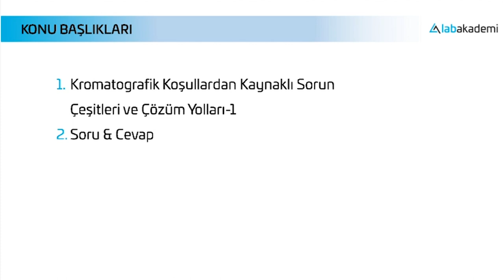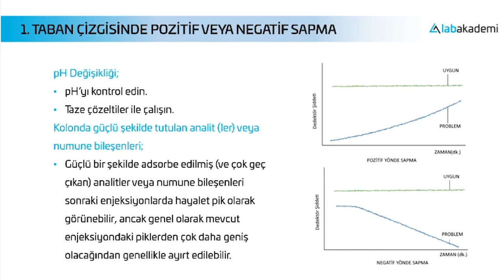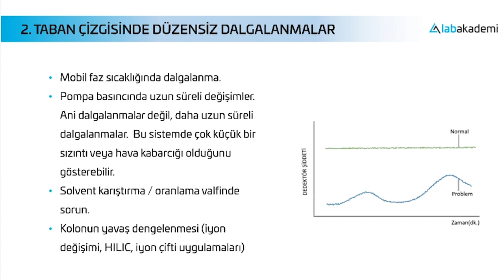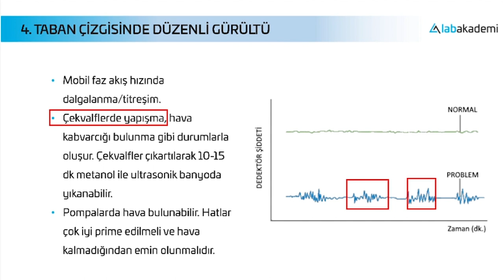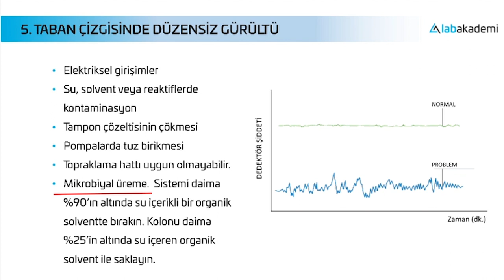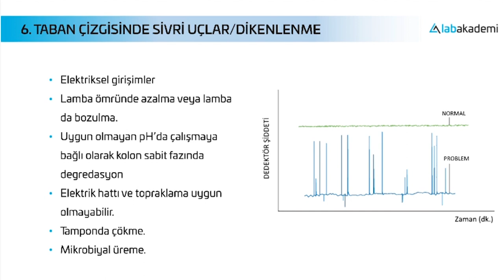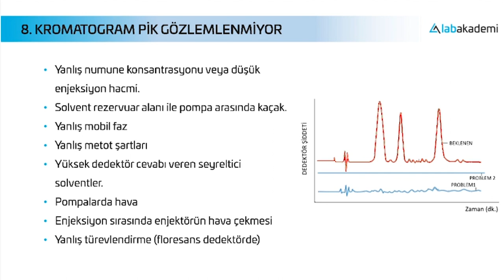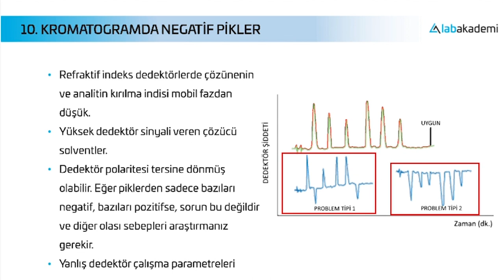8- HPLC SORUN GİDERME - KROMATOGRAFİK KOŞULLAR 1/HPLC TROUBLESHOOTING - CHROMATOGRAPHIC CONDITIONS 1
Bu eğitim Temel Teorik HPLC Eğitimi Web Semineri’nin devamı niteliğindedir. Teorik Temel HPLC Eğitimi Web Semineri 9 ayrı ücretsiz canlı ve online seminerden oluşmaktadır. HPLC Sisteminde Sorun Giderme Teknikleri-Kromatografik Koşullar 1  bu serinin yedinci online web semineri eğitimidir.

Eğitimin Amacı;
Lab Akademi Web Seminer Sistemi, profesyonel gelişiminizi tamamen ücretsiz olarak desteklemeyi amaçlar.
Bu eğitimde, HPLC sisteminde kromatografik koşullardan kaynaklı problemleri tespit etme, anlama ve düzeltme yöntemleri incelenecektir.
9 Serilik eğitim sonunda, analitik laboratuvarlarda çok yoğun şekilde kullanılan HPLC sistemi tüm detaylarıyla öğrenilmesi hedeflenmektedir. Eğitim sonunda temel düzeyde HPLC sistemini tanıyacak ve genel hatları ile kullanımına vakıf olacaksınız. Eğitim, HPLC sistemlerinde kendinizi daha fazla nasıl geliştirebileceğinizi gösteren bir kılavuz niteliğindedir. Eğitim içerikleri profesyonel HPLC kullanıcıları tarafından titizlikle üretilmiştir. Teorik bilginin yanı sıra tecrübeye dayalı bilgilerin sunuluyor olması eğitimi değerli kılmaktadır. Keyifle takip edeceğinizi düşündüğümüz bu eğitim serisinin tümüne katılımınızı önemsiyoruz. Bu sayede HPLC sistemini bir bütün olarak kavrayacak ve sistemin çalışma prensibinden sorun giderme tekniklerine kadar birçok konuda etkin bilgi düzeyine sahip olacaksınız.

Kimler Katılmalı;
— İlaç, biyoteknoloji, yaşam bilimleri, adli bilimler, gıda, kozmetik, tarım, petrokimya, tekstil, çevre, klinik, elektronik, seramik, mekanik vb. sektörlerin kalite kontrol veya Ar&Ge laboratuvarlarında veya üniversitelerin ve enstitülerin araştırma laboratuvarlarında kromatografi cihazlarının kullanımında ve analizlerinin gerçekleştirilmesinde çalışanlar ve çalışmak isteyenler.
— Web seminerimiz genelin katılımına açıktır. Bu sistemlerle ilgilenen, bilgi düzeyini arttırmak isteyen herkes canlı online seminerimize katılabilir.

HPLC Sisteminde Sorun Giderme Teknikleri-Kromatografik Koşullar 1 Web Semineri Eğitim İçeriği;
1-HPLC sisteminde sorun giderme yaklaşımları
2-Yaygın sorun kaynakları
3-Kromatografik sorun kaynakları
4-Çözüm önerileri
5- Soru & Cevap

Canlı ve online web semineri serisinin diğer eğitimleri;
Teorik Temel HPLC Eğitimi Web Semineri 9 serilik online ve canlı olarak tamamen ücretsiz sunulan bir eğitimdir. Web seminerlerimiz birbirini tamamlayıcı nitelikte olduğu için tüm eğitimlere eksiksiz katılmanızı tavsiye ediyoruz. Eğitimler aşağıda belirtilen sırada gerçekleştirilecektir.

HPLC is a form of column chromatography that pumps a sample mixture or analyte in a solvent which is known as the mobile phase at high pressure through a column with chromatographic packing material known as stationary phase. The sample is carried by a moving carrier gas stream of helium or nitrogen. HPLC has the ability to separate, and identify compounds that are present in any sample that can be dissolved in a liquid in trace concentrations as low as parts per trillion. Because of this versatility, HPLC is used in a variety of industrial and scientific applications, such as pharmaceutical, environmental, forensics, and chemicals.
Sample retention time will vary depending on the interaction between the stationary phase, the molecules being analyzed, and the solvent, or solvents used. As the sample passes through the column it interacts between the two phases at different rate, primarily due to different polarities in the analytes. Analytes that have the least amount of interaction with the stationary phase or the most amount of interaction with the mobile phase will exit the column faster.

This lecture explains the following things about Hplc chromatography -
1. Hplc chromatography principle
2. Hplc chromatography instrumentation
3. Hplc chromatography types
Where standard HPLC typically uses column particles with sizes from 3 to 5µm and pressures of around 400 bar, uHPLC use specially designed columns with particles down to 1.7µm in size, at pressures in excess of 1000 bar. The main advantage of an uHPLC is speed. These systems are faster, more sensitive, and rely on smaller volumes of organic solvents than standard HPLC, resulting in the ability to run more samples in less time.